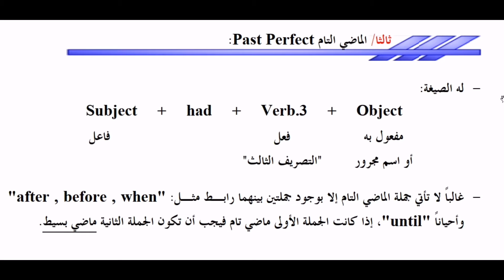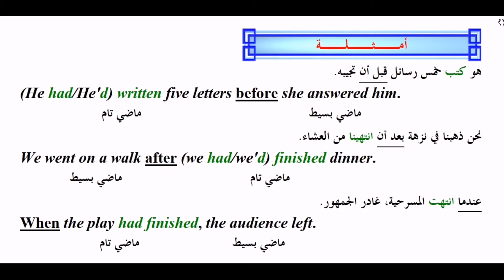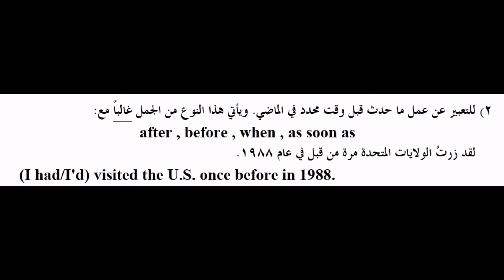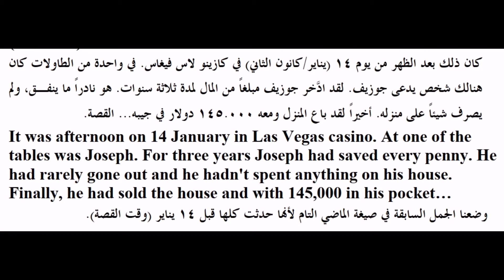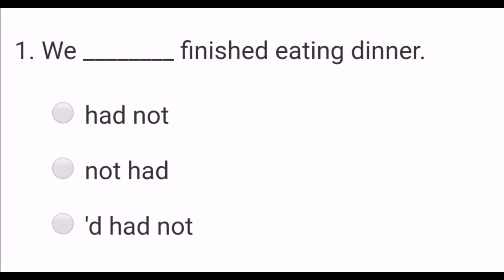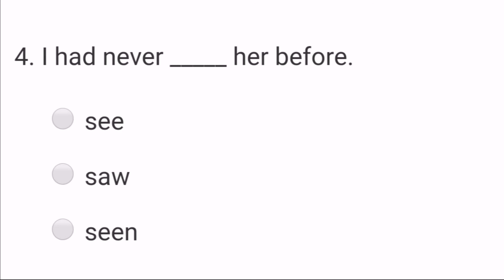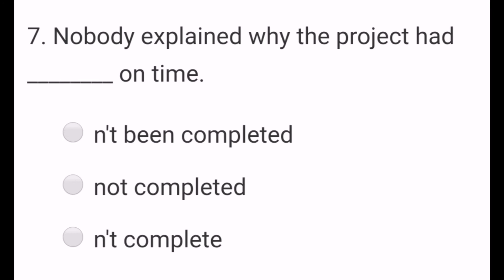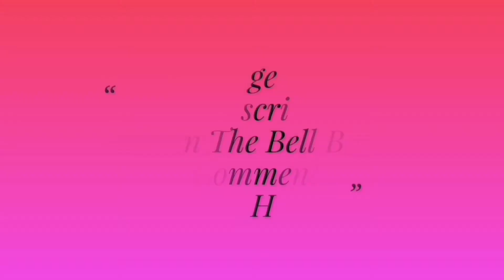الدرس السابع عشر: الأزمنة في اللغة الإنجليزية، أزمنة الماضي | تعلم لغة انجليزية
هل ترغب في تحسين مهاراتك في المحادثة باللغة الإنجليزية؟ في هذا الفيديو، نقدم لك دروساً شاملة تغطي جميع المستويات: المبتدئ، المتوسط، والمتقدم. تعلم كيفية التحدث بثقة وطلاقة من خلال تمارين عملية، نصائح موجهة، وأمثلة حية يمكنك تطبيقها في حياتك اليومية. سواء كنت مبتدئاً أو تسعى للوصول إلى مستوى متقدم، هذا الفيديو سيعزز مهاراتك في اللغة الإنجليزية بشكل فعال.

🔑 ما ستتعلمه في هذا الفيديو:

أهم العبارات الشائعة للمحادثة اليومية.

كيفية تحسين مهارات الاستماع والنطق بسهولة.

تقنيات عملية لزيادة ثقتك في التحدث.

📢 لماذا تختار هذا الفيديو؟

محتوى بسيط وفعّال يناسب جميع المستويات.

نصائح عملية وتطبيقات فورية يمكنك الاستفادة منها مباشرة.

تعلم الإنجليزية، تعليم المحادثة، تحسين المحادثة بالإنجليزية، الإنجليزية للمبتدئين، الإنجليزية للمستوى المتوسط، الإنجليزية للمستوى المتقدم، تحدث الإنجليزية بثقة، تعلم الإنجليزية بسهولة.